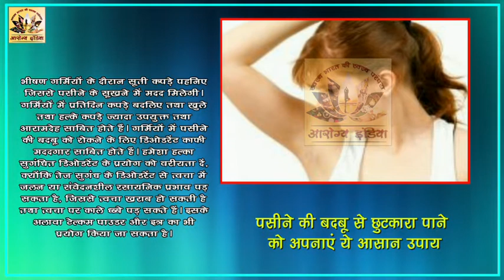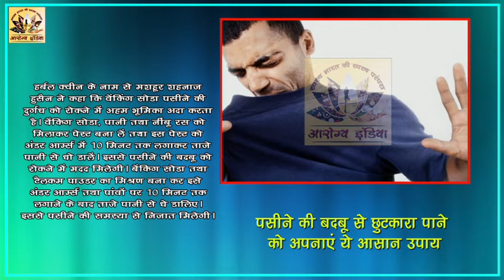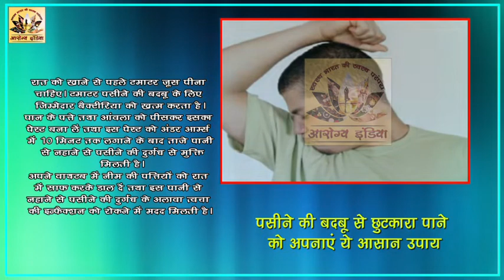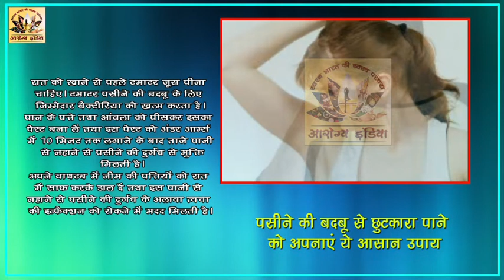पसीने की बदबू से छुटकारा पाने को अपनाएं ये आसान उपाय - Arogya India